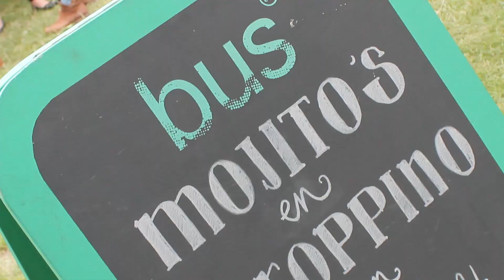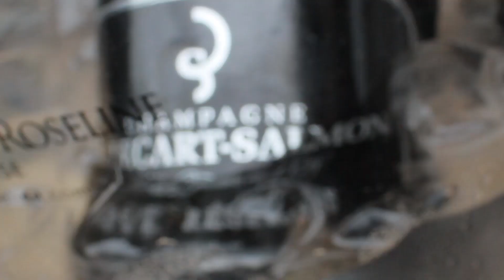Bourgondisch Bergen 2014